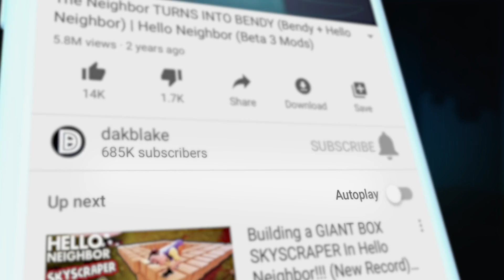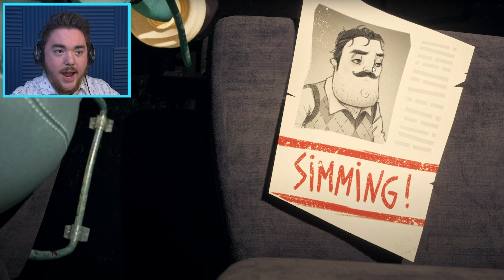OFFICIAL HELLO NEIGHBOR 2 TRAILER!!! (Reaction/Breakdown)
ITS….HERE….ITS…..FINALLY…..HERE!!!

What’s up MA DUDES! How is it going today? Today we are going to be watching the HELLO NEIGHBOR 2 TRAILER!!! We are watching the new Hello Neighbor 2 Official Announcement trailer as we watch all of the new ideas unfold and all of the new designs before us! We are going to find all of the Hello Neighbor 2 secrets and we are going to breakdown the new trailer today! Not only that, but we are also going to try to play the demo really soon, yup, play the game! Join me as we watch this new development of Hello Neighbor 2 unfold! Enjoy.

Game Info:

Hello Neighbor 2 Info:
You’re on a graveyard shift protecting the Golden Apple Amusement Park from vandals when things take a bizarre turn with an unexpected guest. Welcome to Hello Guest, a stealth horror thriller about an advanced, self-learning AI.